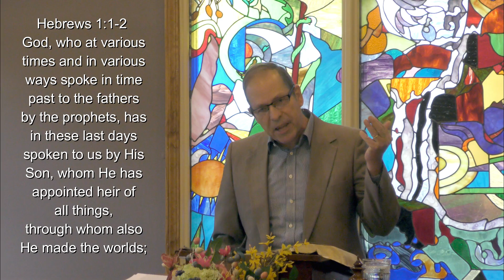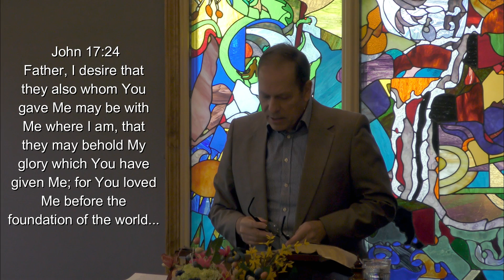Joint Heirs with Jesus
Romans 8:17-18 the magnitude of being a joint heir with Christ.